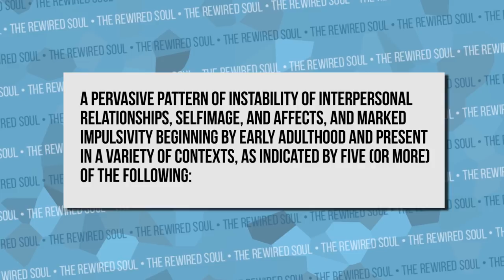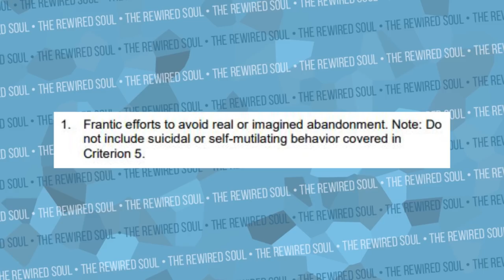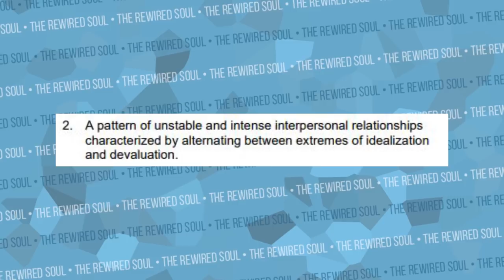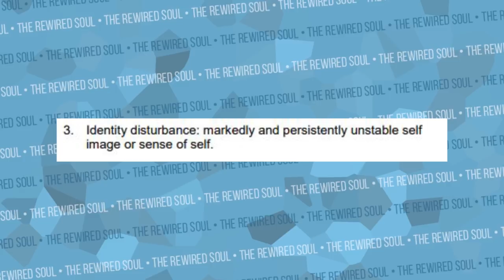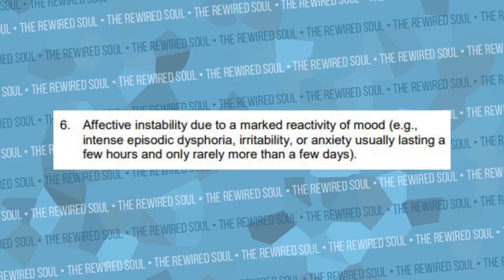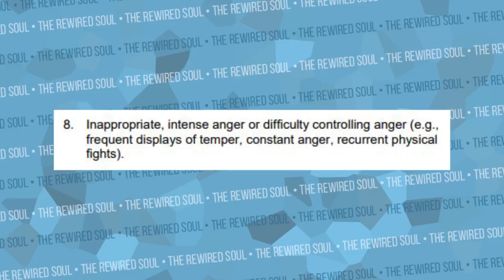The 9 MUST KNOW Symptoms of Borderline Personality Disorder (BPD)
Borderline Personality Disorder treatment is often quite successful through therapy methods like DBT. Try BetterHelp online therapy today

The symptoms of Borderline Personality Disorder (BPD) often go unnoticed, but this is a highly common mental illness that causes people many problems with relationships. Here are the must know signs:

1. Frantic efforts to avoid real or imagined abandonment. Note: Do
not include suicidal or self-mutilating behavior covered in
Criterion 5.
2. A pattern of unstable and intense interpersonal relationships
characterized by alternating between extremes of idealization
and devaluation.
3. Identity disturbance: markedly and persistently unstable self
image or sense of self.
4. Impulsivity in at least two areas that are potentially selfdamaging
(e.g., spending, sex, substance abuse, reckless
driving, binge eating). Note: Do not include suicidal or selfmutilating
behavior covered in Criterion 5.
5. Recurrent suicidal behavior, gestures, or threats, or selfmutilating
behavior.
6. Affective instability due to a marked reactivity of mood (e.g.,
intense episodic dysphoria, irritability, or anxiety usually lasting a
few hours and only rarely more than a few days).
7. Chronic feelings of emptiness.
8. Inappropriate, intense anger or difficulty controlling anger (e.g.,
frequent displays of temper, constant anger, recurrent physical
fights).
9. Transient, stress-related paranoid ideation or severe
dissociative symptoms.

There are various types of BPD, so you should seek the help of a professional for a proper diagnosis. Therapy can also help you understand some of the causes.